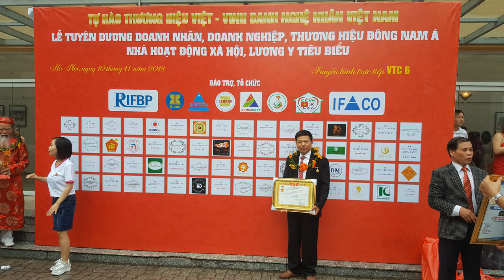Bộ ghế ăn gỗ mun hoa cao cấp, hàng chọn vân, khách Vũng Tàu. đồ gỗ Hiền Lanh. 0986883349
Bộ ghế ăn gỗ mun hoa cao cấp, khách Vũng Tàu. đồ gỗ Hiền Lanh. 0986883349
Bộ ghế ăn gỗ mun hoa max tiền nhất hiện nay thường dùng cho các gđ có điều kiện
Bộ ghế ăn gỗ mun hoa chọn vân rất kỹ - làm theo đơn đặt hàng a Cường ( Vũng Tàu)